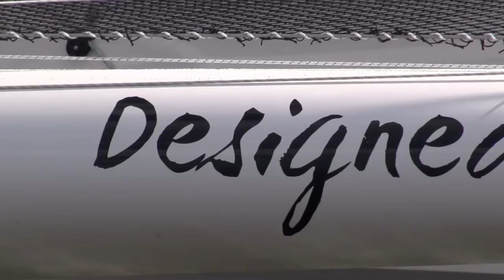NEW foiling trimaran, CATRI 25. Test sailing, Latvia.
Steve Walker, founder and CEO of Ahoy-Boats sails with designer and creator, Aldis Eglajs, and his assistant, Edgars, in the prototype Catri 25 hydrofoiling trimaran. The stability of this boat is just one of the many things that makes it fast and safe. Speed, stability and safety go hand in hand. The hydrofoils are tuned to keep the boat just in contact with the water for safety, quite unlike the Americas Cup boats, the Hydroptere, Moths and all other foiling boats I've seen that seem to be balanced on a knife edge just ready to pitchpole. In fact the faster the CATRI 25 goes the more stable it becomes!  It's amazing. The step in the hull is designed to keep the boat in foiling mode when in rough water. The mast is not merely auto-rotating, it may also be canted, easily, to windward so more sail is exposed to the wind and more power produced. The bowsprit can be moved laterally to optimise the flow of air around the jib and this bowsprit is self-tacking.  Set it and forget it. There are 3 reefs in the mainsail and all the ropes (even for reefing) come to the cockpit so that the boat can be readily adapted for single-handed sailing by the addition of an autohelm. This boat is the bee's knees.  A big step forward from the CATRI 24 that I sailed back from Latvia in 2005. Nothing short of spectacular! When I discovered the Catri 24 in 2004 I knew immediately that is was years ahead of its time. The Catri 25 has taken another leap into the future of sailing. Arrange you demo now.